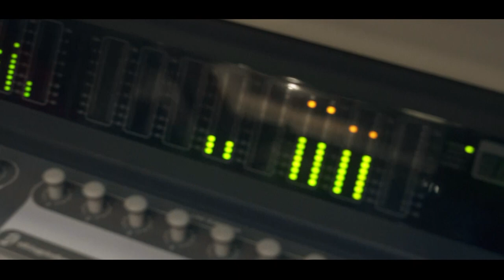Mc Jôôh Chapa Quente - Salve Coroa [Web-Clipe Oficial] Prod. DJ Rhuivo.